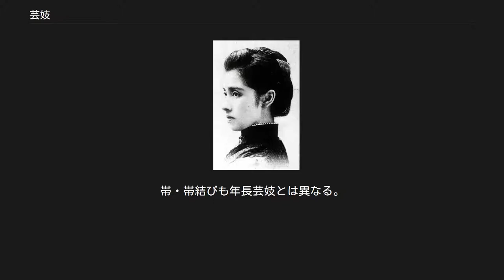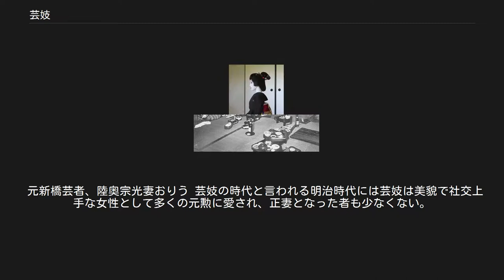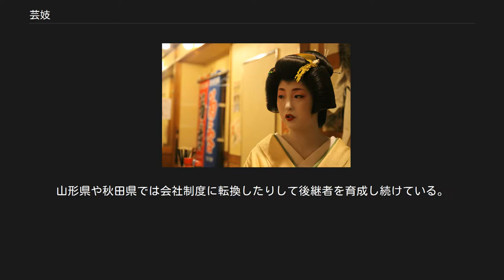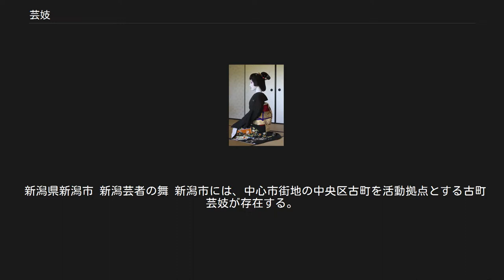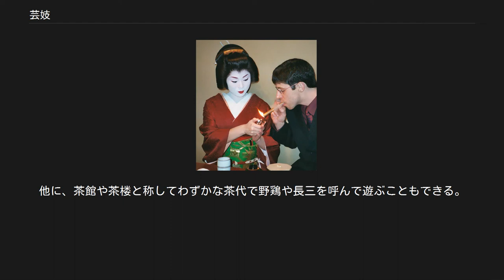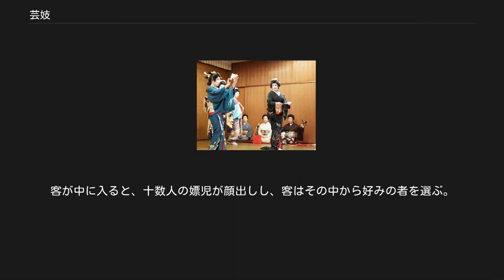芸妓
芸者（芸子）の側面図。
京都宮川町 芸妓（げいぎ）とは、舞踊や音曲・鳴物で宴席に興を添え、客をもてなす女性。
芸者・芸子のこと。
酒席に侍って各種の芸を披露し、座の取持ちを行う女子のことであり、太夫遊びが下火となった江戸時代中期ごろから盛んになった職業の一つである。
 江戸時代には男芸者と女芸者とがあった。
江戸時代には京都や大坂で芸者といえば男性である幇間（太鼓持ち）を指し、芸子が女性であったが、明治になると芸者が男性を指すことはなくなり、以降は大阪でも女性を芸者というようになった。
京都では芸妓（げいこ）とよばれる。
現代では料理屋（料亭）、待合茶屋に出入りする芸者が売春を行うことはない。
地方の温泉地等ではコンパニオンと呼ばれる派遣の芸妓などが存在し、また俗に枕芸者と呼ばれるものも一部に残っている。
 呼名・異称・用字にはさまざまなものがある。
下記「名称」の項目を参照のこと。
 京都宮川町の芸妓 芸妓は、「芸者（女芸者）」、「芸子（げいこ）」と呼ぶのが古い言いかたであるが、明治以降、「芸妓（げいぎ）」という呼名も行われるようになった（本稿ではこの呼名を用いる）。
 芸妓は多くの場合、一人前の芸妓と見習とに区別されており、それぞれの名称が地域によって異なる。
 一人前の年長芸妓の場合は主として島田髷に引摺り、詰袖の着物、水白粉による化粧（近畿系芸妓は正式にはお歯黒を付けるが現代では通常は付けない/関東系はお歯黒を付けない（関東系遊女は付ける）；どちらも引眉はしない）というのが一般的である（地方などは土地柄によって束髪に普通の化粧という場合もある）。
三味線箱を男衆に持たせたりして酒席に赴く。
 半玉や舞妓ら年少の芸妓の衣装は、髪形は桃割れ等の少女の髷で、肩上げをした振袖を着る。
帯・帯結びも年長芸妓とは異なる。
この内、京都の舞妓は、だらりの帯結び、履物はおこぼ（こっぽり）などで知られる。
 東京深川の辰巳芸者は「いき」をむねとし、足袋をはかず素足で桐の下駄を履き、羽織をはおることをもってその心意気とする。
したがって、辰巳芸者を「“羽織芸者”」、略して「“羽織”」とも呼んだ。
 芸妓は、花魁や花嫁のように右手ではなく、左手で着物の褄（つま）を取るので、「左褄（ひだりづま）」と呼ばれることもある。
 芸妓は通常、置屋に籍を置く。
置屋はあくまで芸妓の抱元（タレントでいう所属事務所）であり、客を遊ばせる場所ではない。
 江戸では、待合茶屋にあがった客が、茶屋を通して芸妓に指名を掛け（これを「何某を呼ぶ」または「何某を知らせる」という）、揚屋で実際に遊ぶことが一般であった。
ただし上方（かみがた）では茶屋と揚屋がひとつになっていて置屋が直接に指名を受ける場合が多く、江戸でも料亭や船宿が直接置屋に指名をかけ、場所を移動せずに遊ぶこともあった。
当時、芸妓は遊廓で遊女が来るまでの場つなぎとして呼ばれることが多く、この点が明治以降とはかなり違う。
 現在では揚屋はほぼどの土地にも存在しない。
その代わりに検番（または見番）をおいて置屋のとりまとめを行い、芸妓や幇間の大半はこれに所属している。
茶屋（または揚屋）にあがった客は、店を介して検番に声をかけ、芸妓を知らせるのである。
また、検番では、芸妓の教育をもまとめて行っている場合が多い。
 大正期の芸者遊び 通常、客は宴席を設ける料理屋にその旨を伝え、予算や希望に応じて料理屋が芸妓の手配をしてくれる。
無論、指名も可能である。
また、馴染みになれば直接お茶屋・置屋に芸妓を手配し、酒席に呼ぶことができる。
通常、芸妓の手配や出入りができる料理屋は決まっており、どこでも呼べるわけではないので注意が必要である（料亭の項を参照）。
 しかし最近では様々な緩和により加盟店以外の出入りも見受けられる（その場合、割り増しや各種の条件がつく場合もある）。
当日その場でも空きがあれば手配も可能だが通常はあまりそのようなことはしない。
 その料金のことを、関東では「玉代（ぎょくだい）」または「線香代」、近畿では「花代（はなだい）」などと呼ぶ。
「線香代」というのは、時計のないころに線香1本が燃え尽きるまでの時間の料金だったからという。
このほかに祝儀（ご祝儀）と呼ばれる一種のチップのようなものも必要となる。
芸妓の料金の支払い方法は、使用した料理屋等からの請求で飲食の代金とあわせて来るのでその際に一括して支払う。
 芸妓には大まかに立方と地方との2種がある（京都でいう舞妓・芸子の別は、職...